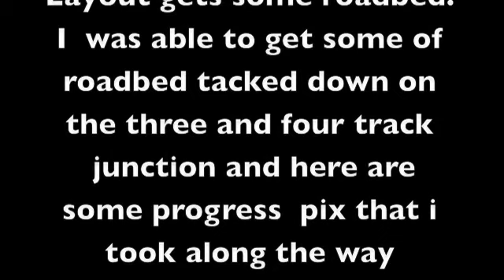layout update 2-10-09